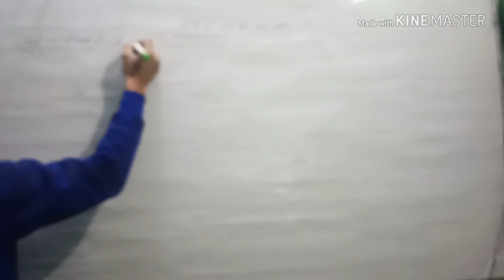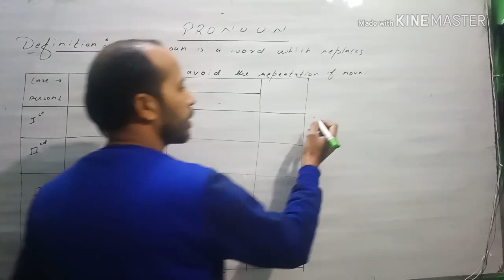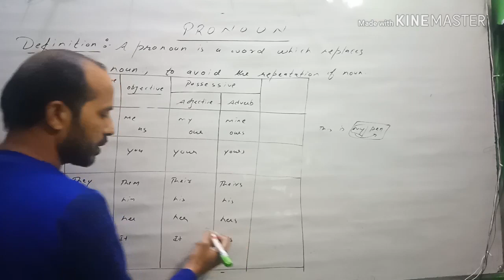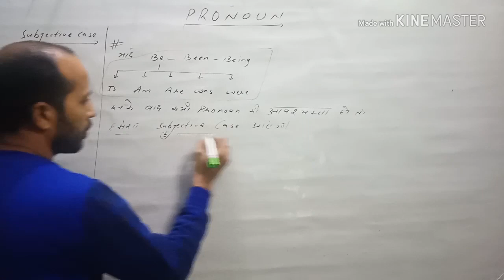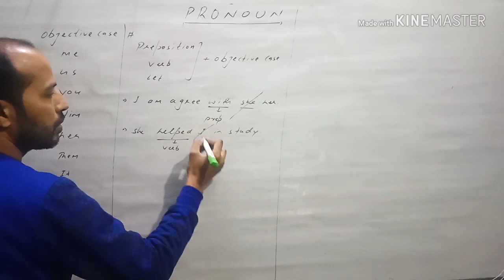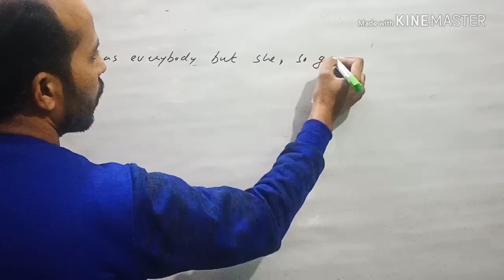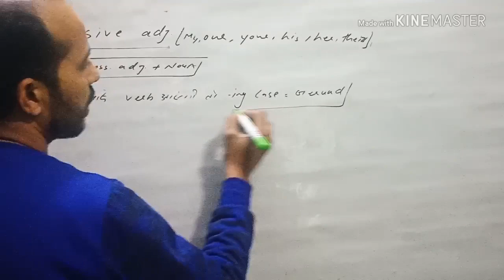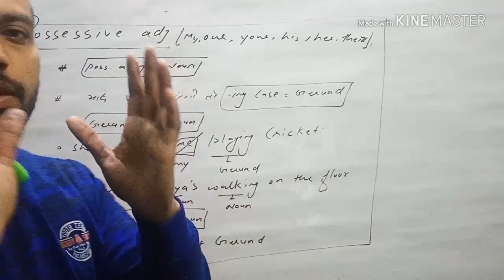PRONOUN CLASS LECTURE BY SAURAV JAIN SIR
HAMARE YHA PER SSC CGL,STENOGRAPHER,CHSL,MTS,BANK,CDS,NDA ETC EXAMS KI PREPARATION KARAI JATI H.WE TEACH ONLY ENGLISH AND MATHS.THIS IS ONE OF THE BEST CENTERS OF SAHARANPUR.OUR SELECTION RATE IS 80%